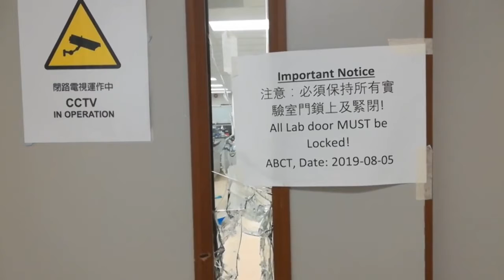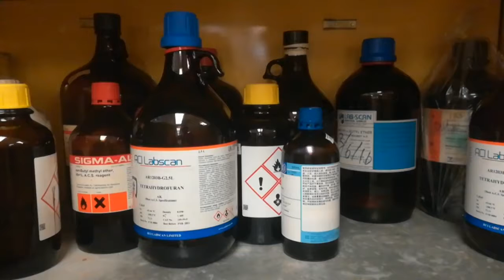Chemical Labs Ransacked At Hong Kong Campus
November 22, 2019 - Post-apocalyptic scenes at the Hong Kong Polytechnic University campus, six days after a police siege began, include ransacked science laboratories. IMAGES